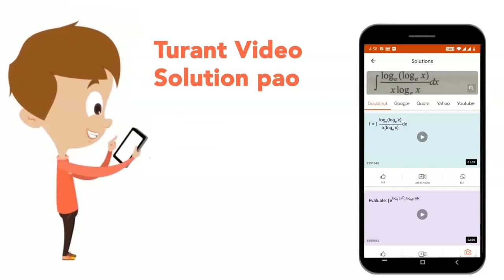Two moles of `PCl_(5)` were heated to `327^(@)C` in a closed two-litre vessel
Two moles of `PCl_(5)` were heated to `327^(@)C` in a closed two-litre vessel, and when equilibrium was achieved, `PCl_(5)` was found to be `40%` dissociated into `PCl_(3)` and `Cl_(2)`. Calculate the equilibrium constant `K_(p)` and `K_(c)` for this reaction.